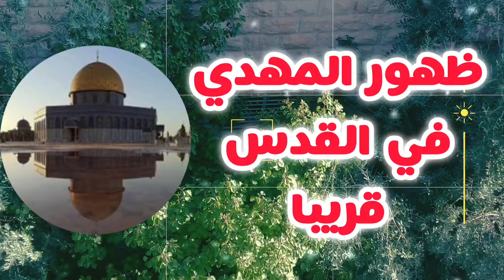أقسم بالله العظيم أن المهدي سيظهر قريبآ في القدس بالأدلة والبراهين 🔥بشرى سارة للمسلمين